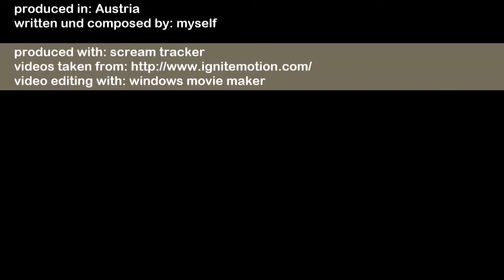r otic remix 1997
origin: Lower Austria
written und composed by: me, christian
when: in my youth and still today
why now on youtube: posterity reason, just for fun, no commercial use, to share my ideas, i don't know really why

produced with: modplayer 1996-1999, screamtracker 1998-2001, impulse tracker 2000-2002, fruityloops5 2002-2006, fruityloops11 2014 till now
video edit done with: windows movie maker